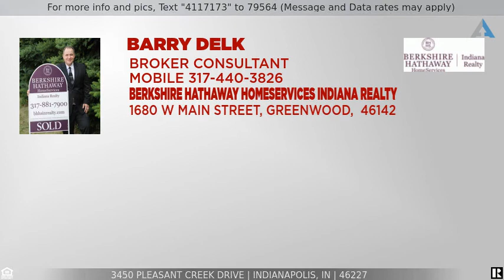Priced at $144,900 - 3450 Pleasant Creek Drive, Indianapolis, IN 46227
Perry Township Home with Updates on Cul De Sac   1 Acre Lot!

Wow! Updated Perry Township charmer with .98 acre fenced yard for under $150K! Sharp home has brand new siding, paint, gutters, updated thermal windows, HVAC, carpet & more. Has 2 large bedrms & 1.5 baths, big living rm, big eat-in kitchen w/appliances included. Laundry rm.  Low maintenance home in a super convenient location just minutes to Greenwood Mall & a short walk to Smock Golf Course. Nearly a 1 acre cul de sac lot next to 8 acre lake! What a view!  Room to build a pole barn, garden, sports and more, its huge! Very private with rear fence & patio. Finished 1 car attached garage. Home just needs a few minor touches to really shine. Immediate Possession! Refrigerator & Stove!